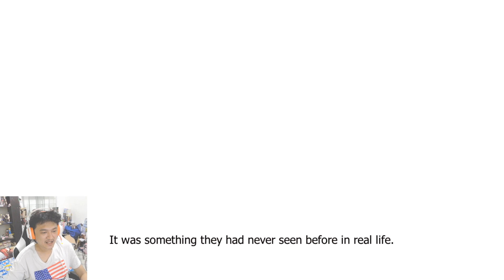ขี่ UFO หลบ ปลาวาฬยักษ์! ลาก่อน Tyke and Sons :-Tyke and Sons Lumber Co